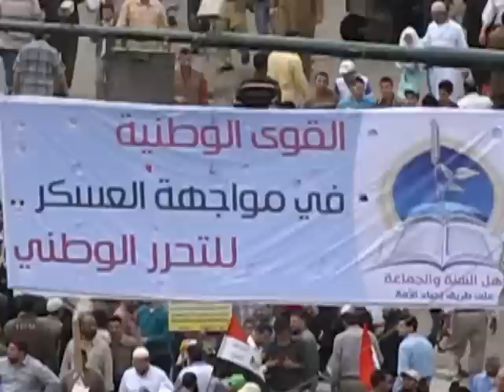Tahrir - April 13,2012 - 2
Timeline @ 13.00